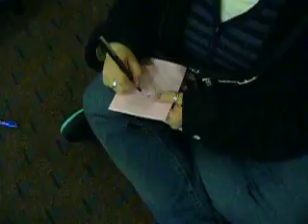Waiting...Yule Ball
La la la waiting.